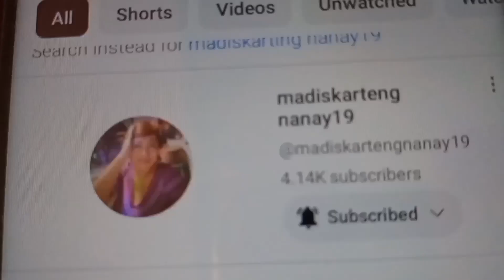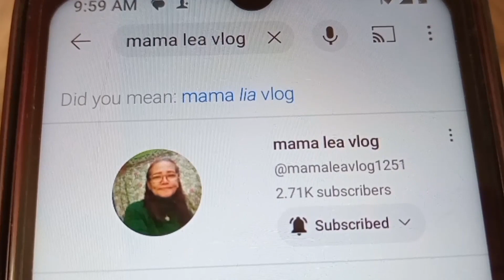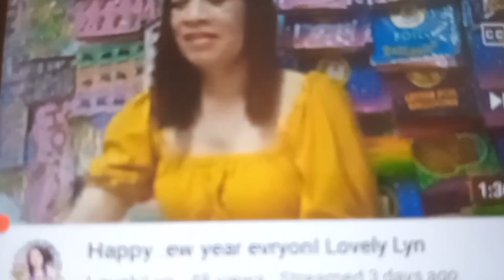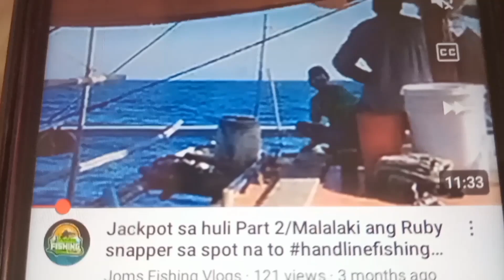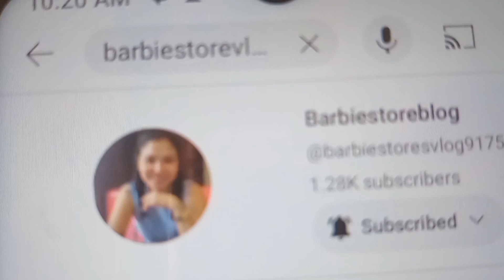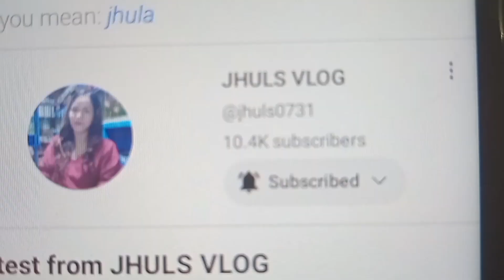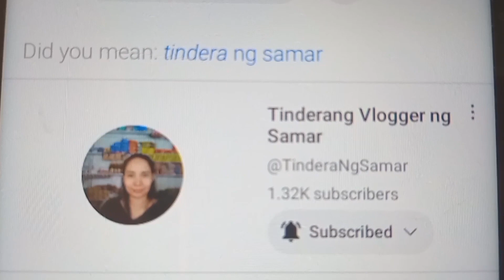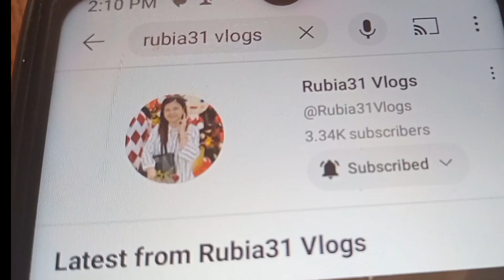Panoorin mo ito baka kasama isa ka sa pinasalamatan ko # BUHAY PALINGKE